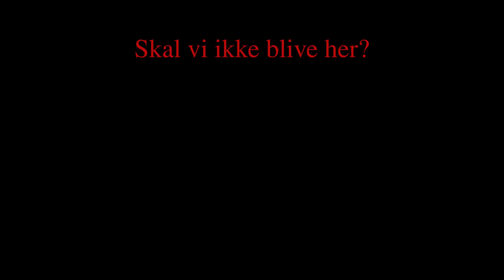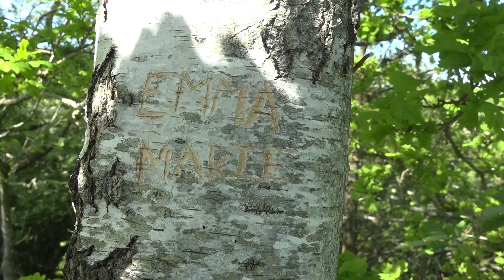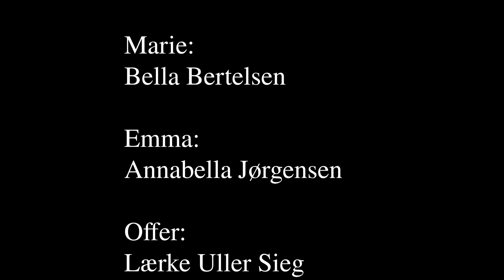Skal vi ikke blive her